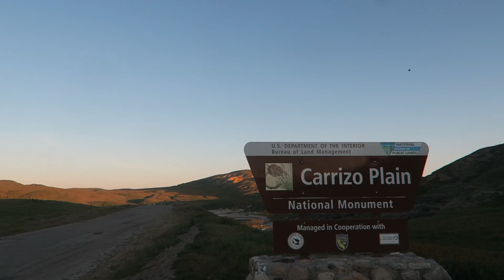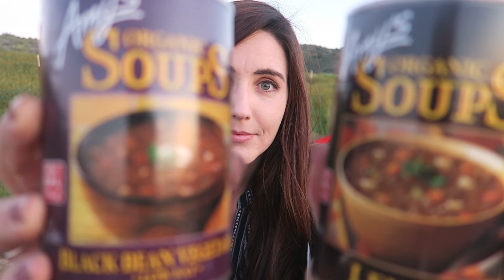Welcome to Flowers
SUPERBLOOM!

-Carrizo Plain National Monument-